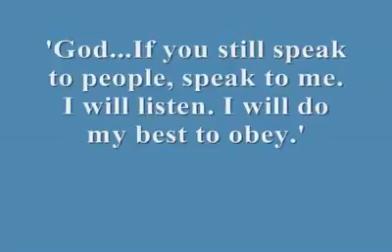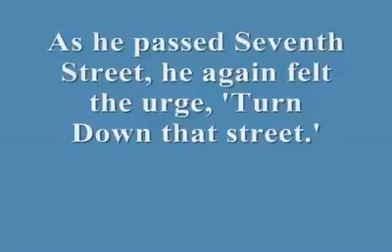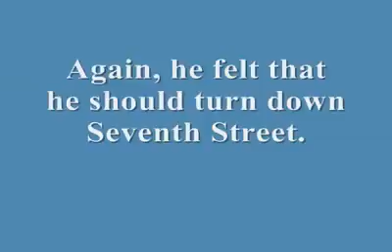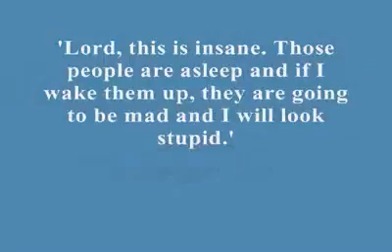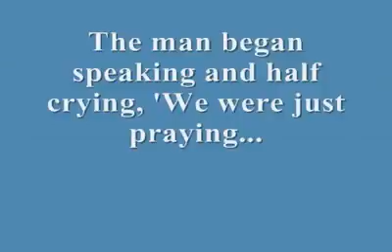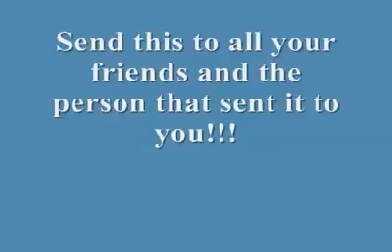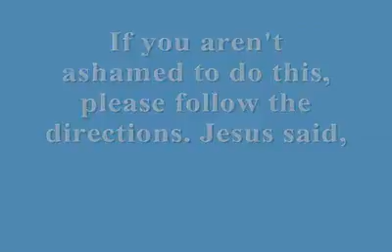I Bow down